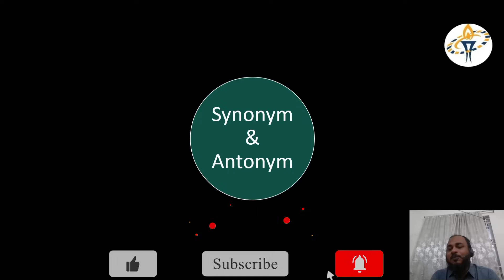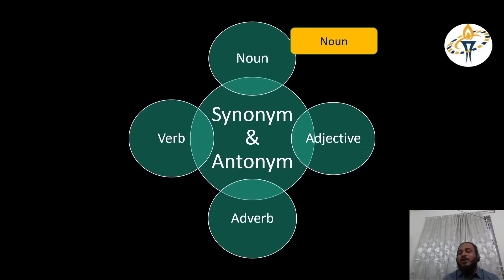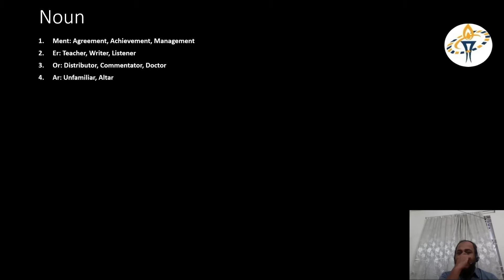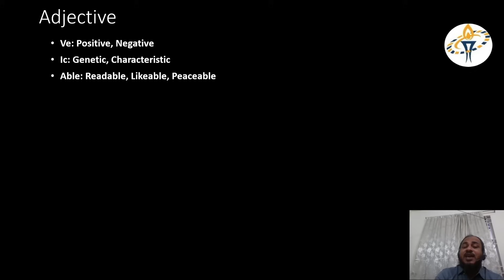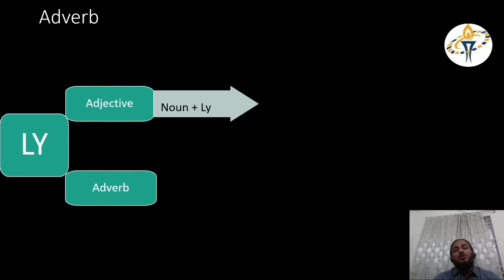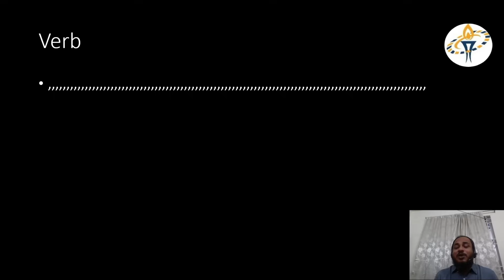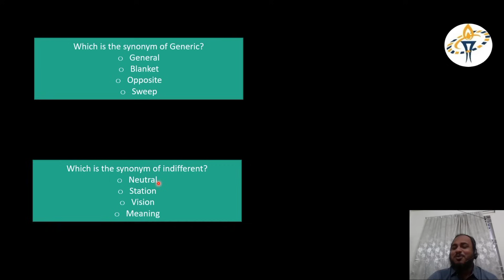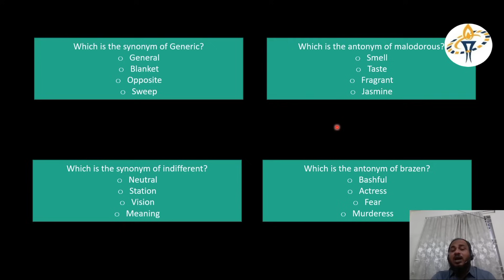সমার্থক ও বিপরীতার্থক শব্দ || Synonyms and Antonyms in Bengali || Lots of words in 10 minutes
Hi,
In this short session I will discuss synonyms and antonyms that will help you learn lots of words in just 10 minutes. The session is helpful for the beginners and various competitive exams like SSC & HSC etc.

Synonyms & Antonyms Best Tricks with examples

What is synonym?
Synonym is a word or phrase that means exactly or nearly the same as another word or phrase in the same language
Examples of synonym - Nice --- Fine/ beautiful / good

What is antonym ?
Antonym is a word or phrase opposite in meaning to another word or phrase.
Antonym example - day --- night Morning --- evening fast slow

Modal verbs